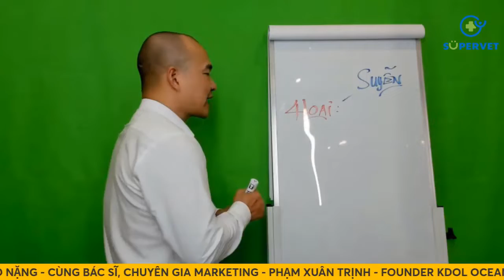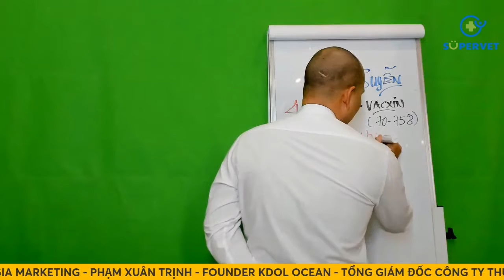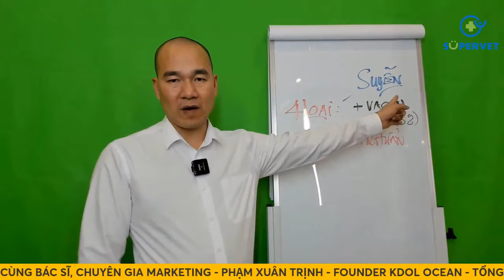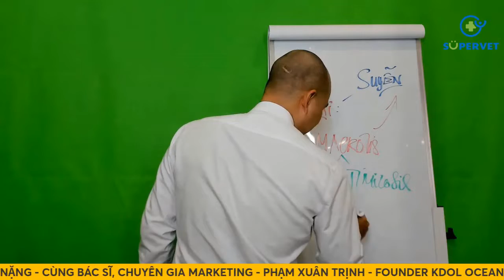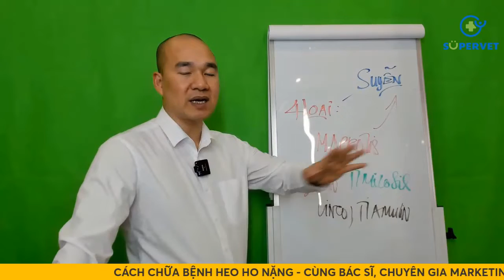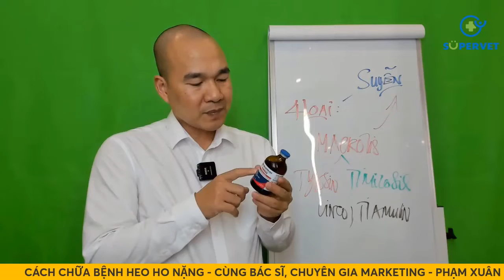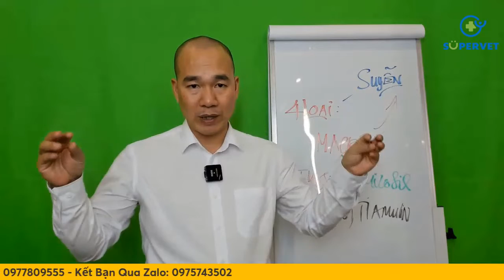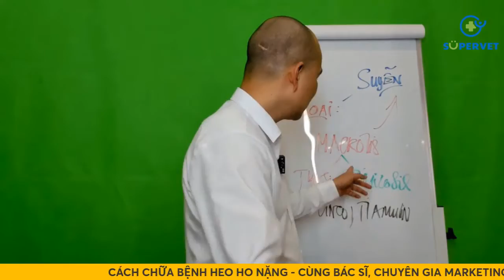Điều trị bệnh suyễn heo hiệu quả cùng bác sĩ thú y Phạm Xuân Trịnh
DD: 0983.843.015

Vaccine suyễn lợn, Các chứng Mycoplasma trên heo, Tiêm vắc xin suyễn cho lợn, Bệnh APP ở heo, Bệnh viêm phổi địa phương ở lợn, Thuốc đặc trị viêm phổi ở lợn, Heo thở khò khè, Cách chữa ho khan cho lợn nuôi, bác sĩ thú y, Phạm Xuân Trịnh, suyễn heo, điều trị bệnh suyễn trên heo, hiệu quả, điều trị, bệnh trên heo, kỹ thuật nuôi heo, supervet.